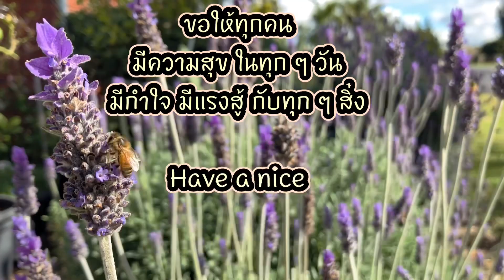เหนื่อยก้อพัก ..